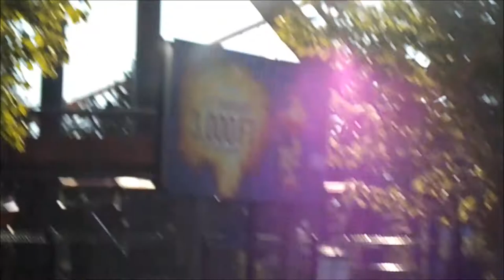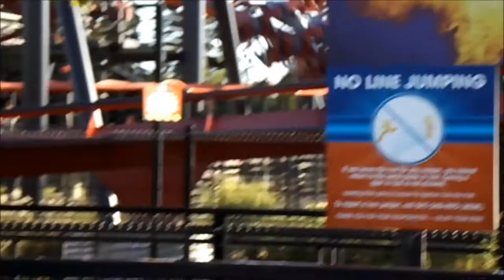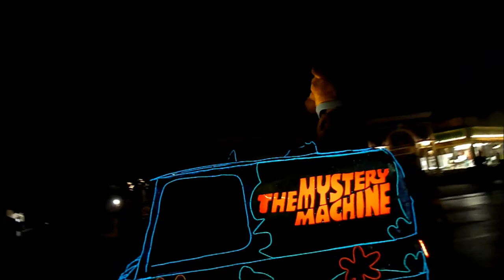VLOG | 6FLAGS PART 2 - Park Rozrywki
EN: I can only say that it is the gratest place I've ever been.

PL: Moge powiedzieć tylko tyle, że to jest najlepsze miejsce jakie kiedykolwiek odwiedziłam.

SOCIAL MEDIA!

lub inne social media (szczególnie FB i IG)